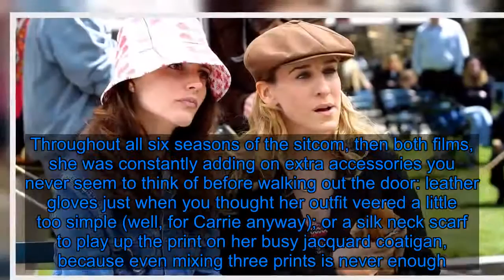True Story: I've Never Met a Carrie Bradshaw Fall Layering Hack I Didn't Like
Carrie Bradshaw always knew exactly how to add that extra layer of style — not just to start a conversation, but, you know, for warmth too. Throughout all six seasons of the sitcom, then both films, she was constantly adding on extra accessories you never seem to think of before walking out the door: leather gloves just when you thought her outfit veered a little too simple (well, for Carrie anyway); or a silk neck scarf to play up the print on her busy jacquard coatigan, because even mixing three prints is never enough.    While I'm sure we can all picture Sarah Jessica Parker portraying her famous character in the same statement minidresses — the Dior newspaper look is one such example that comes to mind — it was when she showed off her layering techniques that we could truly appreciate her outfits for all seasons. But it was never just about layering with outerwear for Ms. Bradshaw — there were sweaters, scarves, and knee socks too. When you read on, you'll find little fall hacks Carrie employed with us barely blinking an eye the first time around. I'm just glad I was here to round up these tricks and tips.